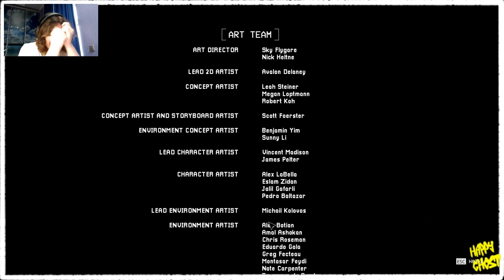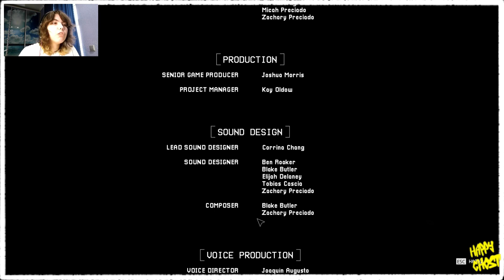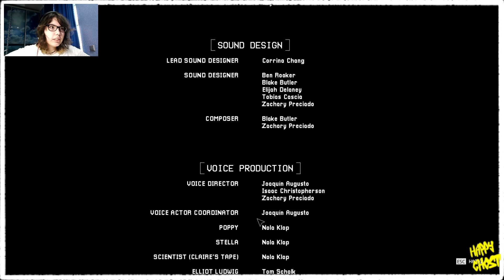ФИНАЛ И КАСТРАЦИЯ КОТА! #9【Poppy Playtime】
Всем привет, меня зовут Хэппи и тут я снимаю прохождения игр! Надеюсь вам понравится!